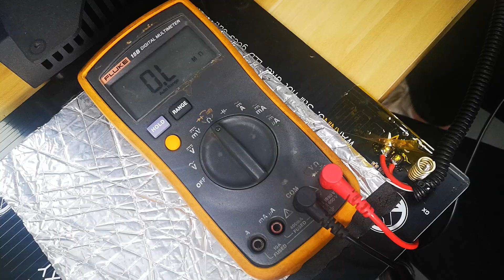How to measure the resistance value of hot bed and heating rod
3d printer
Best 3D printer for large prints
Large print area 3D printer